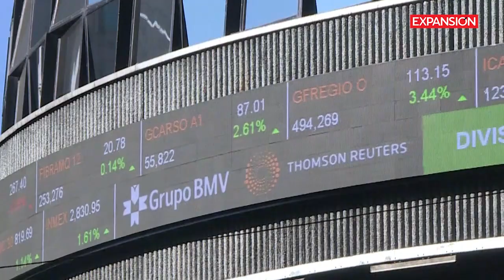Casi un millón de mexicanos quedaron sin empleo entre mayo y junio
Según el INEGI entre mayo y junio más de 900,000 mexicanos se sumaron a las filas del desempleo a causa de la crisis económica por la pandemia, ya sea por despidos o por cierre de negocios.